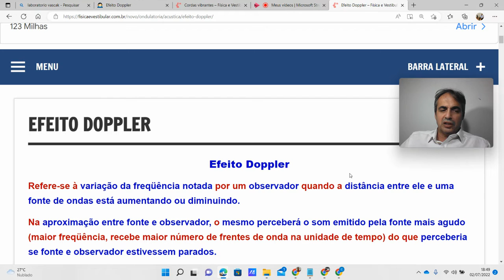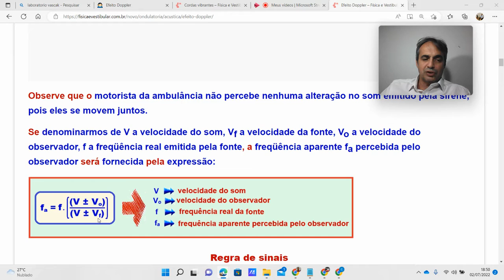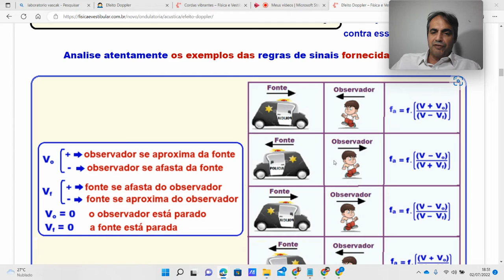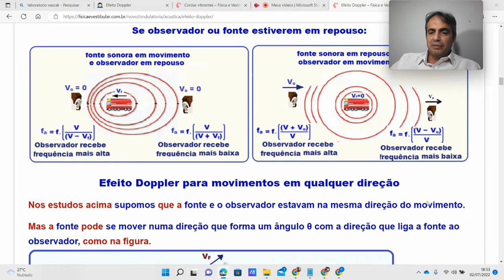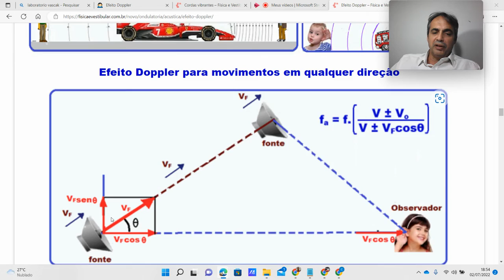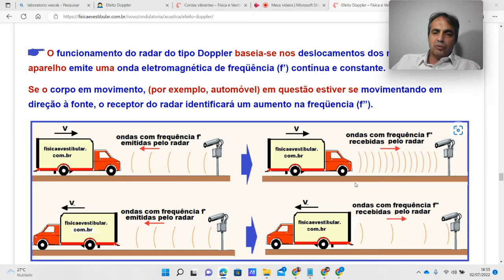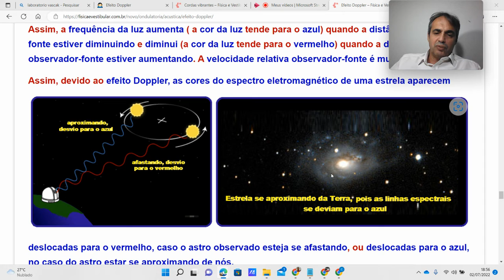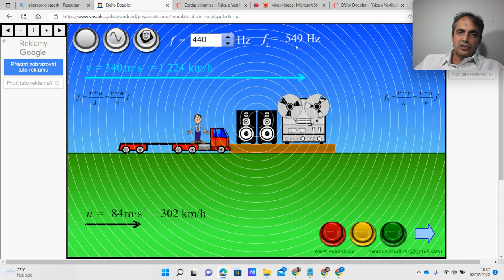Física: Acústica: Efeito Doppler. Simulador VASCAK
Fonte